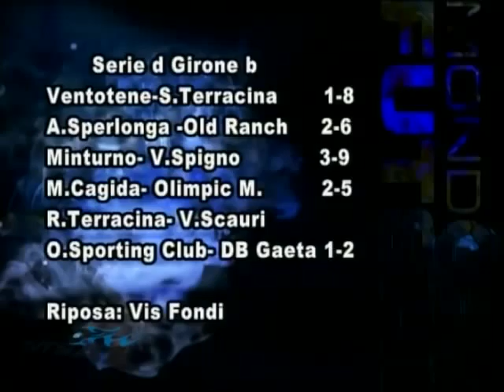Mondo Futsal 07/11/2011 S04E05 (Edit)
Conduce: Domenico Ippoliti con Tiziana Pitton.
Ospiti: Stefano Scala, Simone Racioppo (Eagles Aprilia), Massimo Proietti (Presidente Lele Nettuno), Daniele Errera (Eagles Aprilia), Emanuele Tinari (Lele Nettuno), Gino D'Ammando (Allenatore Lele Nettuno), Roberto Martin, Daniele Porcelli.